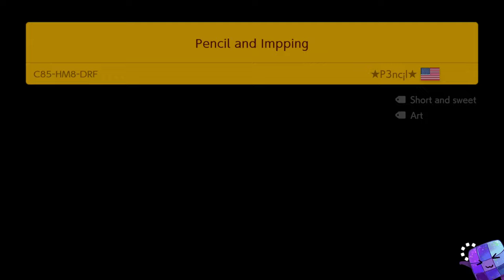Super Mario Maker 2 ❤️ Endless Mode Walkthrough #199